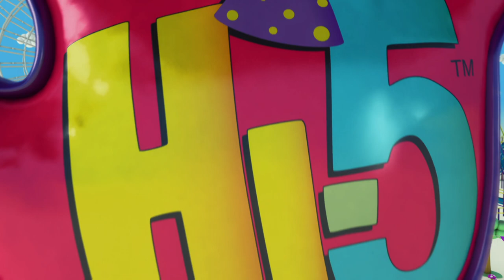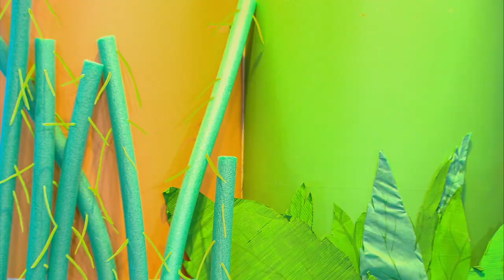Hi-5 Fiesta - T01 E24 - Viajes Mágicos